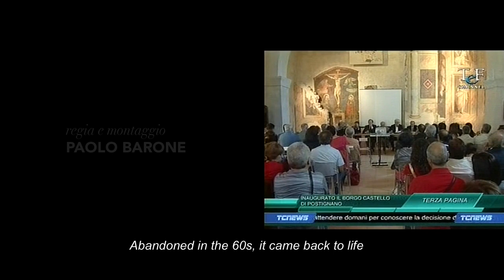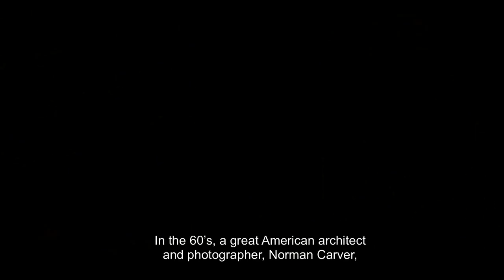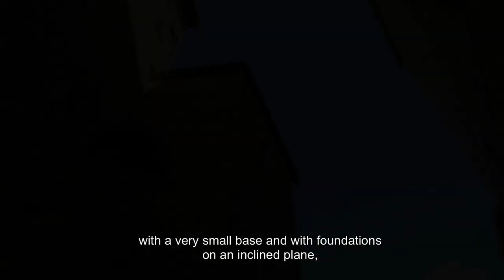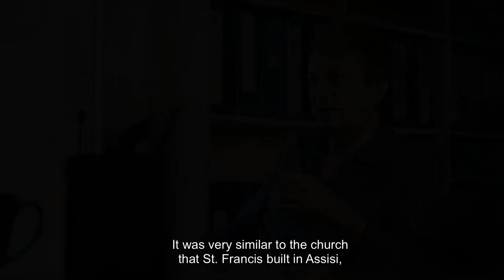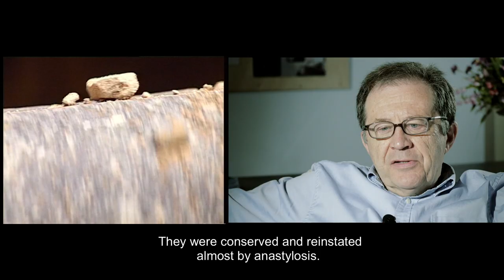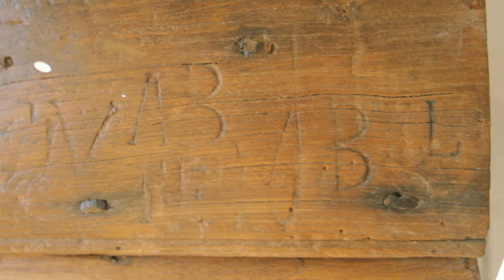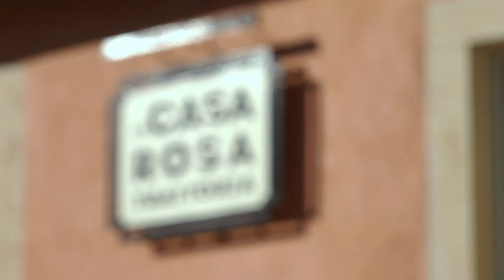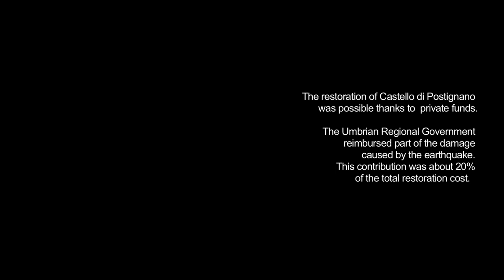Postignano, the reconstruction, 25min doc. English subtitles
A short documentary on the reconstruction process of Castello di Postignano, a medieval hamlet in Umbria.
Italian with English subtitles.